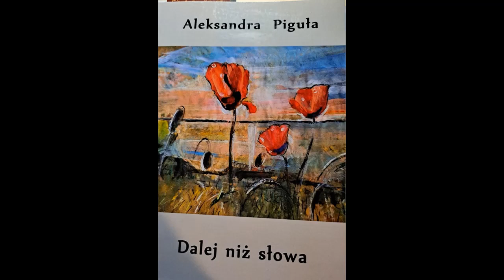Aleksandra Piguła Randka z codziennością Czyta: Bogdan Dmowski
Dalej niż słowa Wydawca: Aleksandra Piguła Mielec 2022
Okladka: Stan Binda